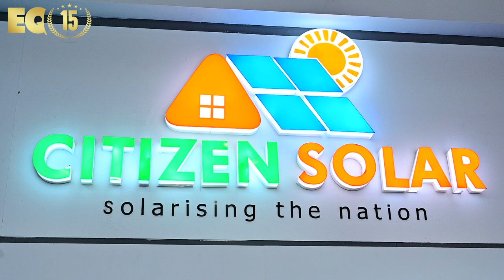EQ In Exclusive Conversation With Ms. Sunayan Borah – General Manager – Citizen Solar PVT. LTD.